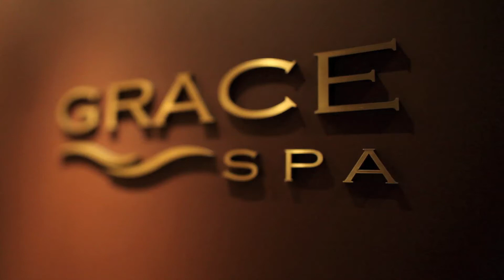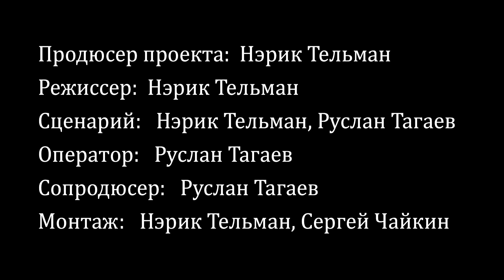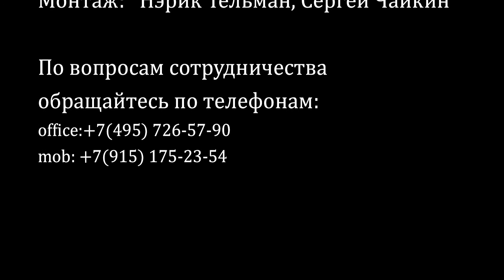для рекламы себя.mov